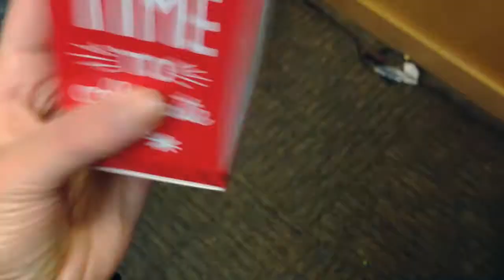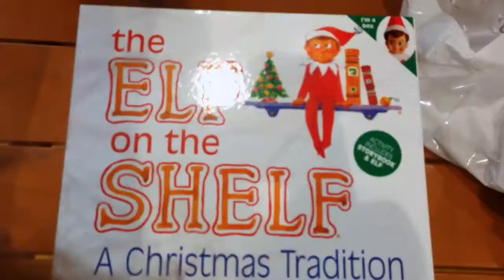Personally Paige #9: Christmas Shopping!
I really missed vlogging, so this was a spur of the moment type of vlog. But I hope you guys enjoyed it of course.